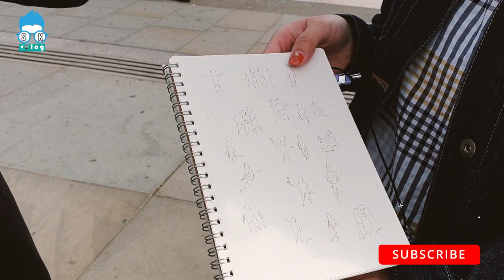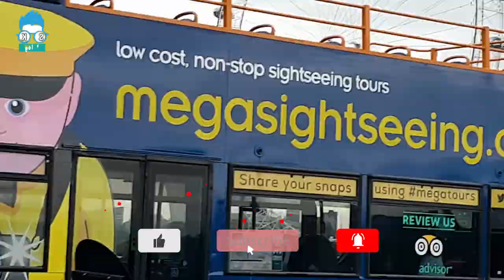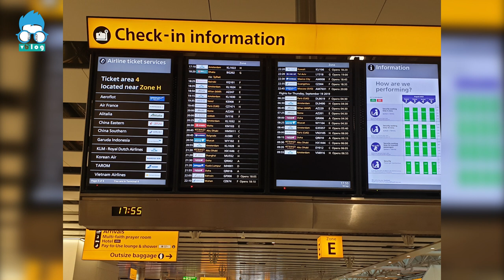Most beautiful place in London | Heathrow Airport | Trafalgar SQ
Tour of famous places in London to visit.

Song: markvard- forever
no copy right music